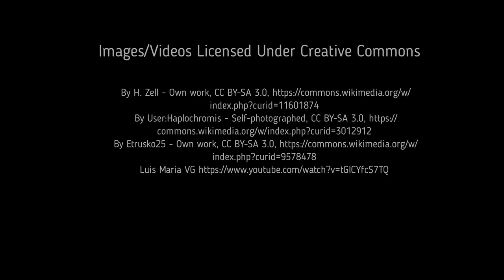Facts: The Swallowtail Sea Perch (Anthias anthias)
Quick facts about this colorful member of Anthias. The swallowtail sea perch (Anthias anthias, marine goldfish, common anthias). Swallowtail sea perch facts!

Ghisotti, Andrea. The Red Sea. Italy, Bonechi, 2004.

Wilson, Mark V. H., et al. Fishes of the World. Germany, Wiley, 2016.

Smiths’ Sea Fishes. Germany, Springer Berlin Heidelberg, 2012.